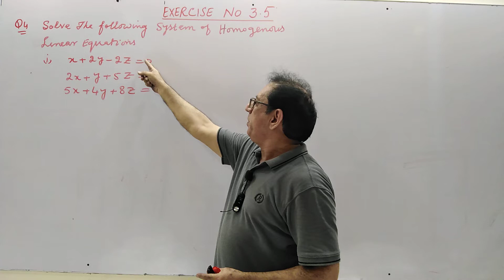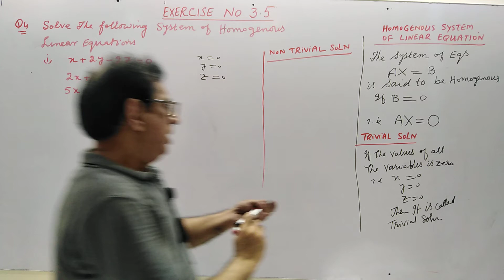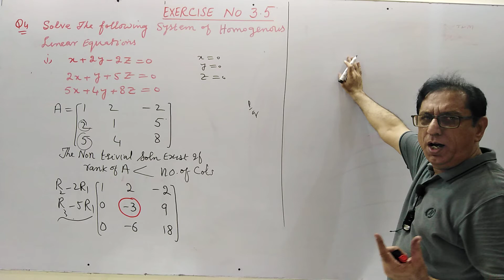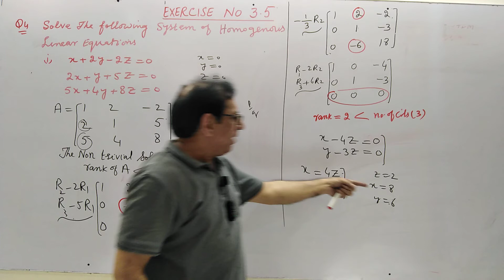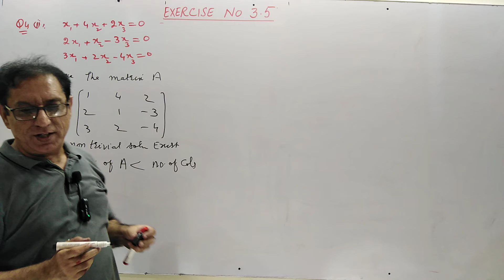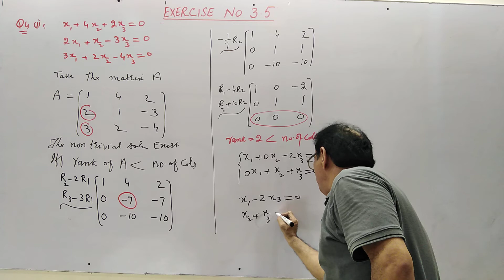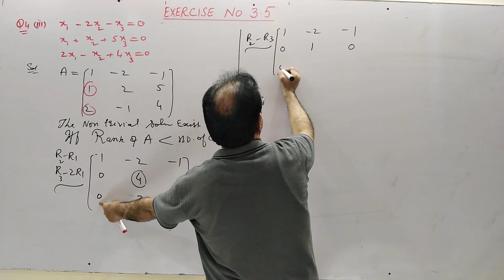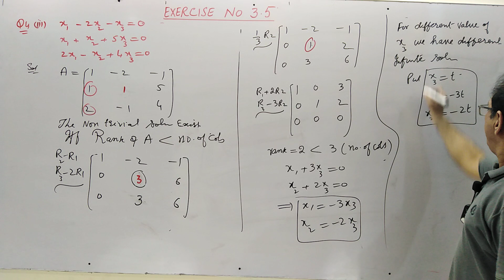Ch#3 | Matrices & Determinents | Homogenous Linear Equations Ex3.5 Q4 | Maths Fsc Part 1 (Lec 32)